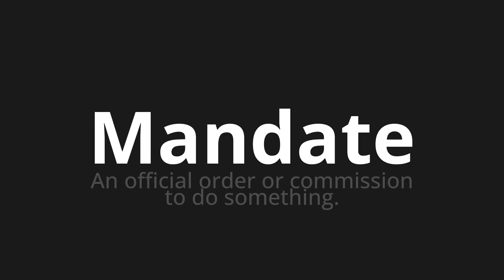How to pronounce Mandate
Master the Pronunciation of 'Mandate which Means mandate' - which means : On Official Order or Commission to do something. 📝 with @PronunciationGerman 🎓🗣️ - [Your Guide to German]

Learn to pronounce 'Mandate' perfectly in German with our easy and engaging tutorial by @PronunciationGerman! 📖📽️ In this comprehensive video, we provide you with native speaker examples 🗣️👂 and phonetic breakdowns 🎵 to ensure you get the pronunciation just right.

How to say Mandate in German